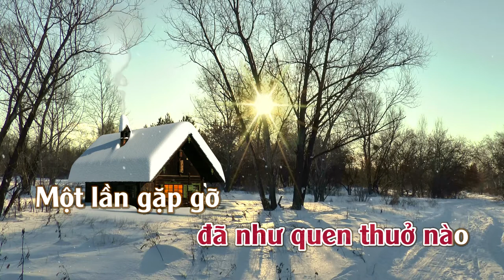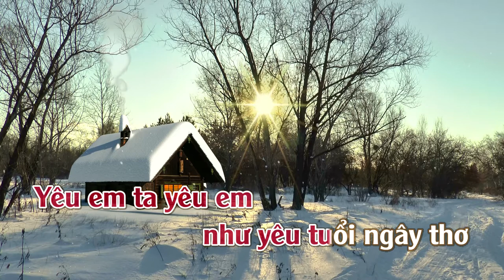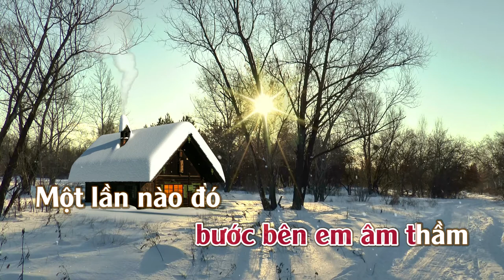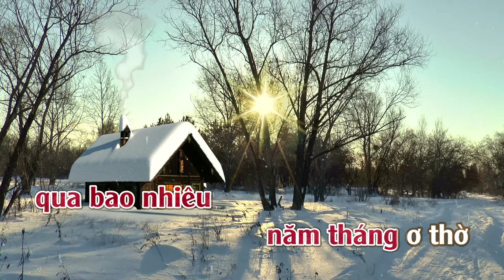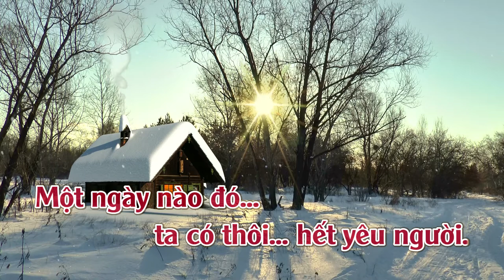Bản Tình Cuối | Karaoke | Tone | Nữ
Bản Tình Cuối
Tác giả: Ngô Thụy Miên
Ecording & Mixing: THUANSD OFFICICAL
Ca sỹ thể hiện: Duy Quang & Ngọc Lan; Diễm Liên & Don Hồ; Như Mai; Lệ Quyên & Tuấn Hiệp; Thanh Lan; Nguyên Khang; Lưu Chí Vỹ; Khánh Ngọc & Nhật Tinh Anh; Chưa Biết; Quách Thành Danh; Trần Hồng Kiệt; Quang Dũng; Xuân Phú & Ngọc Khánh; Trịnh Hoàng Hải; Thảo Lâm; Hoài Nam; Khánh Ngọc; Thùy Dương; Ý Lan; Lệ Thu; Hương Lan & Thái Châu; Đàm Vĩnh Hưng; Tuấn Ngọc; Như Quỳnh; Vô Thường; Hồng Ân; Nhật Tinh Anh; Duy Cường & Orchestra; Khánh Hà; Ngọc Lan; VNFBoy; Lê Dũng; Phượng Vy; Băng Kiều; Mỹ Tâm; Tuấn Vũ; Người Hát Rong; Lệ Quyên; Kiều Nga; Thái Hiền; Tuấn Ngọc; Mai Hân; Phạm Cao Tùng; VÕ MẠNH HÙNG; Ngọc Lan & Huy Tâm; Thái Hoàng; Dương Ngọc Thái & Lương Gia Huy; Hằng Nga; Xuân Phú & Đàm Vĩnh Hưng; Mỹ Hạnh; Nguyễn Hoàng Hải & Hài Thụy Mười